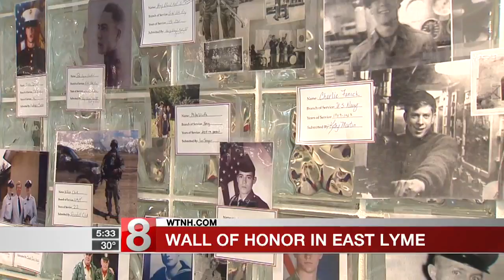Students create 'Wall of Honor' for veterans at East Lyme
Students brought in pictures of family members who were veterans for the nice honor.